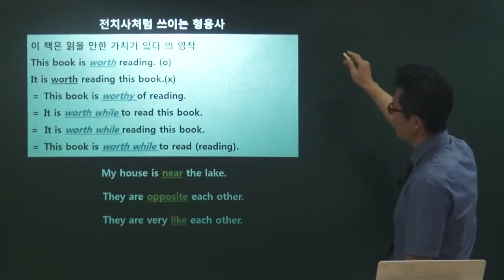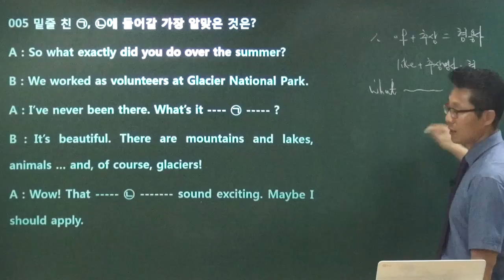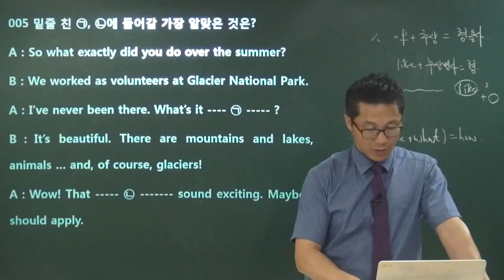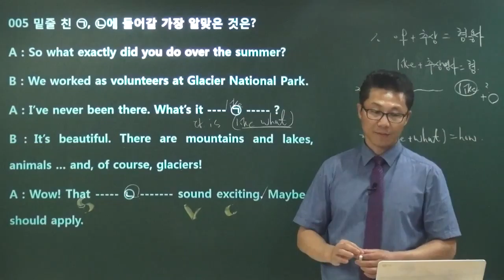20150817153331 영어돼지